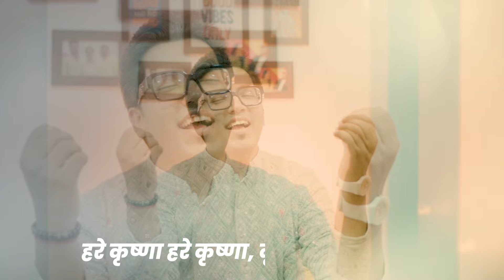Shri Krishna Govind Hare Murari I Krishna Bhajan I Radha Rani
Presenting one of the most poplular song of Shri Krishna. Hope you love this song as much as we loved making it.
Thankyou you for constant support.

Copyright - DVP Musicworld.

Also Find this song on
Spotify, Itunes,  Amazon Music, Jio saavn,
Resso , Instagram and Facebook Story and Reels.Snapchat, Deezer,Pandora, Tidal, Soundtrack by Twitch, Anghami , KKBox , NetEase etc..